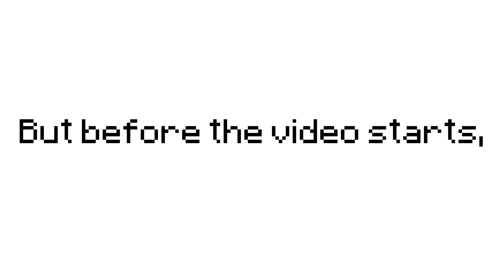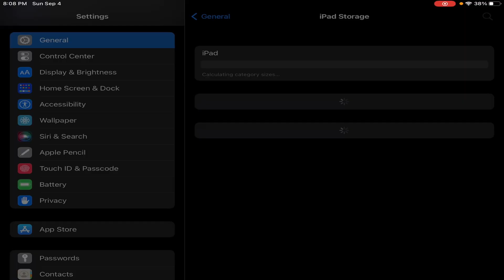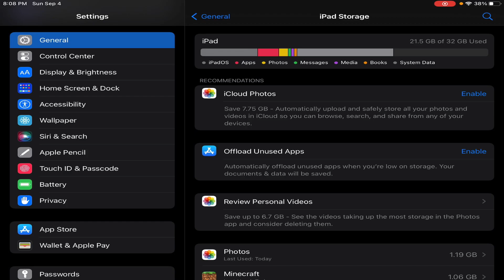BEST Way to IMPROVE Your AIM on Mobile // MCPE 1.19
0:09 (sensitivity
1:31 (Aim Techniques)
2:09 (Where to tap on the player)
2:48 (FOV)
3:23 (Tips to INCREASE FPS)

In today’s Minecraft bedrock edition video I showed ways to improve your aim and gave some insights on Minecraft Bedrock Edition mobile pvp in general! I showed how to 1 CPS on mobile, where to tap on mobile and how to increase FPS on mobile for Minecraft Pocket Edition PvP players! Let me know if this Minecraft Bedrock Edition PvP tutorial for mobile helped you all out!

My settings:
FOV: 106-110
Button size: 75
Sensitivity: 40
Version: 1.19
Device: iPad 2018
Editing: Luma fusion